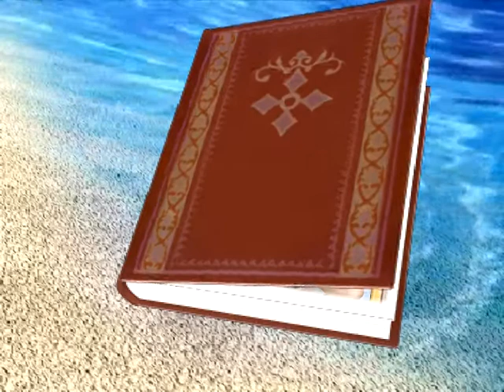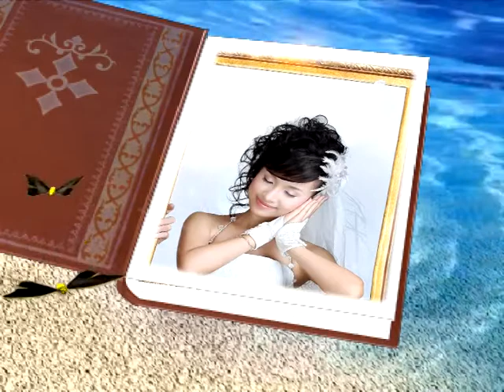clip album wedding hanquoc 4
làm đĩa clip tự động chất lượng cao.